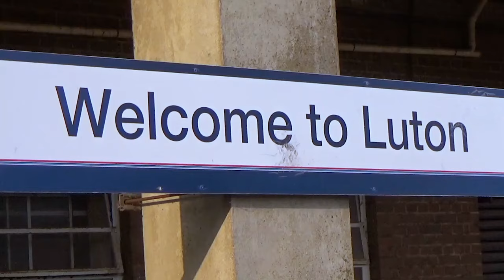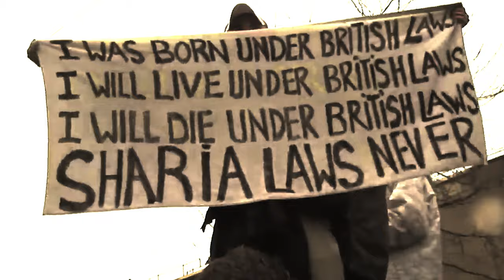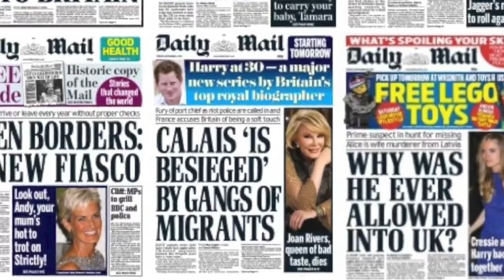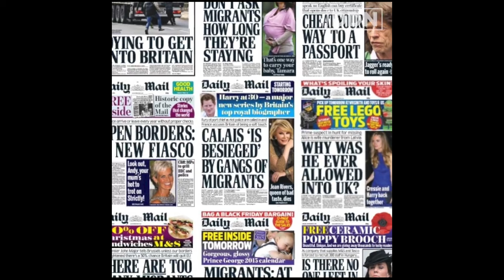Luton's 'Love Music Hate Racism' Movement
We spoke to Andy Robin, one of the co-founders in Luton, UK of 'Love Music Hate Racism', which creates musical and other events bringing multi-cultural communities together. The Oxford-educated activist explores some of the deeper reasons for the racial unrest in Britain this summer.

Robin helped begin the "Love Music, Hate Racism" movement's Luton branch in January 2009 after an anti-immigrant march in the city the year before. Five months later in June 2009, the now officially defunct, ultra-nationalist English Defence League (EDL) was founded by Luton-born Stephen Yaxley-Lennon, better known as Tommy Robinson.

Camera and Editing: Cathy Vogan. Interviewer: Joe Lauria. Time: 13 min, 33 sec.